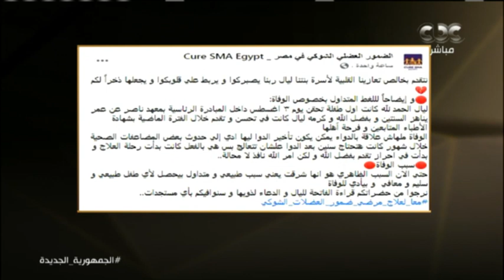من مصر | وفاة الطفلة "ليال" المصابة بمرض ضمور العضلات الشوكي بسبب "شرقة"